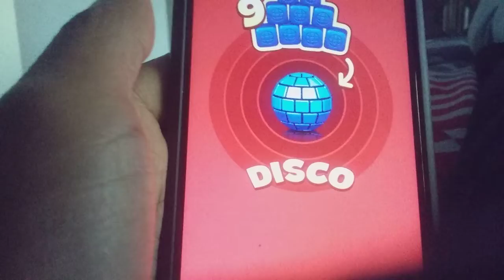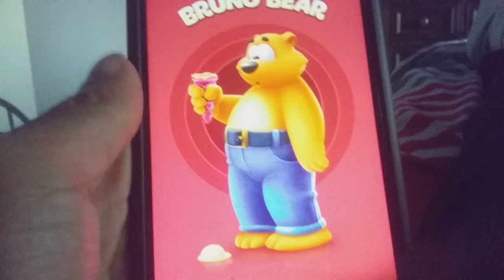WHEN YOU THOUGHT YOU'RE GONNA HAVE A GOOD DAY: Toon Blast Mobile Gameplay part 188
In part a disastrous part 188 of Toon Blast, I address some unexpected chain of events that might affect my weekend or might not, and ahead of that, I was notified from my dad about my Haircut day and it's not good. Everything else should speak for itself.